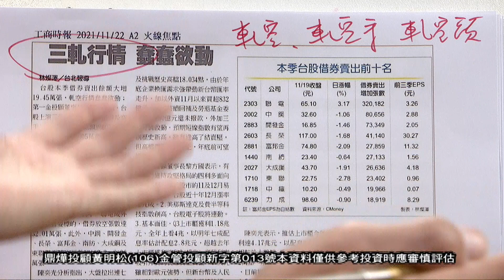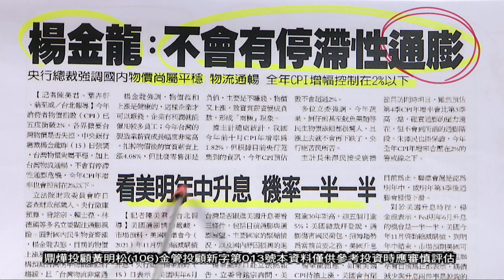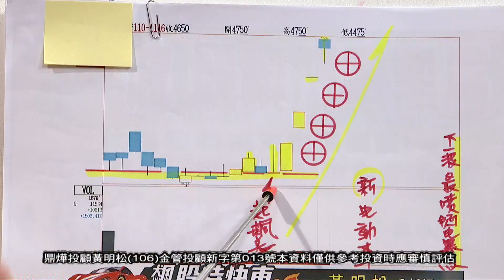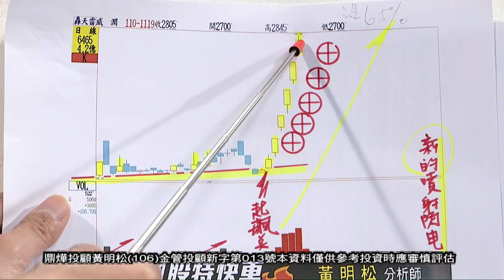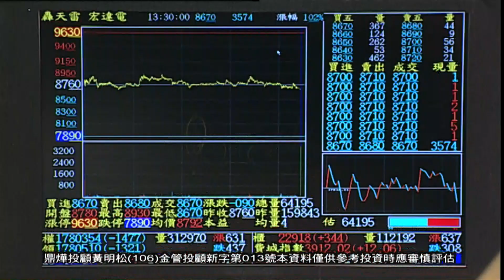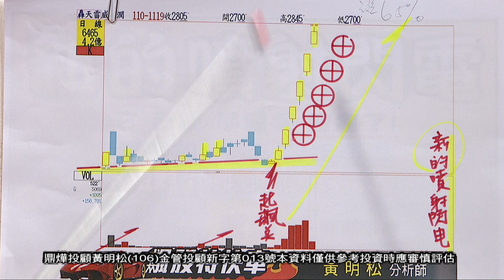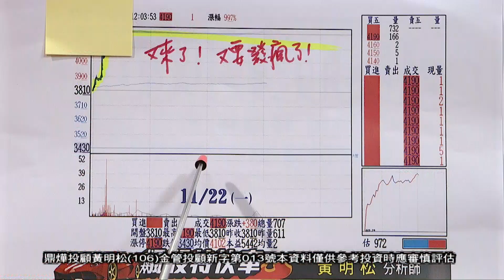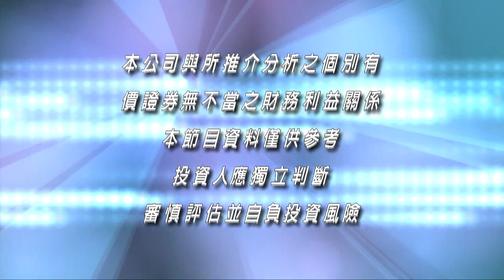20211122飆股特快車